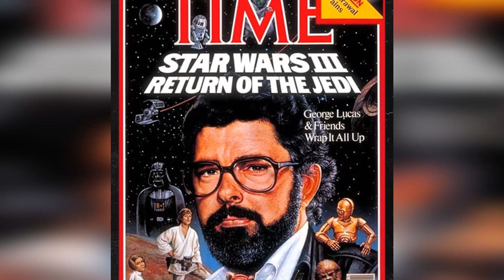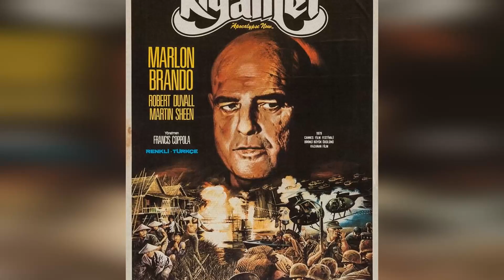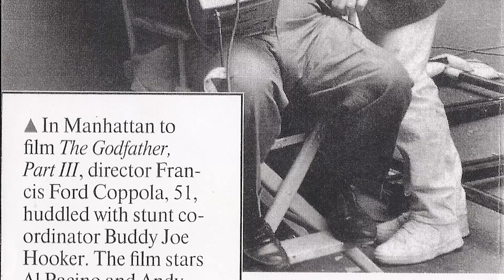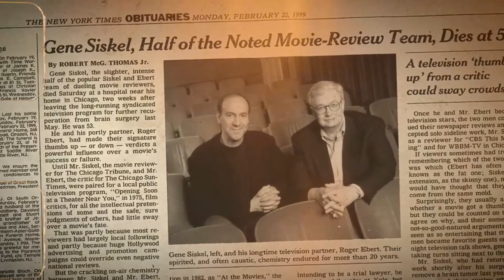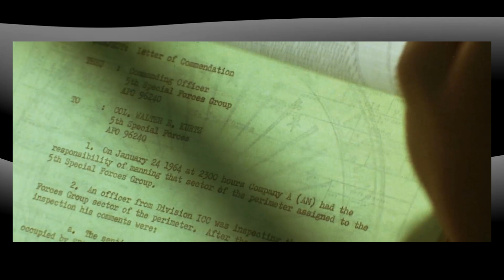The Shocking Real-Life Scene in 'Apocalypse Now' That Left Audiences Disturbed for Years!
Hey there, welcome to Screen Legends Saga! We're thrilled to have you join us on our latest expedition, 'The Shocking Real-Life Scene in 'Apocalypse Now' That Left Audiences Disturbed for Years!'. Prepare to be transported to far-off lands, uncover hidden treasures, and experience unforgettable moments!